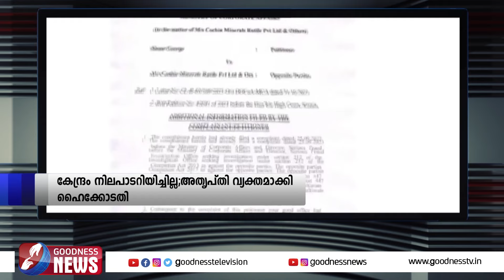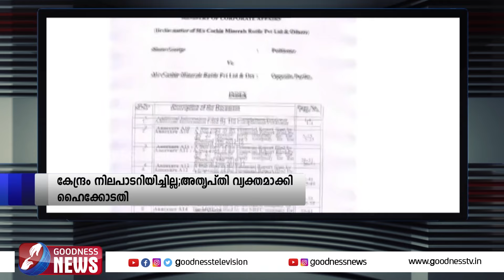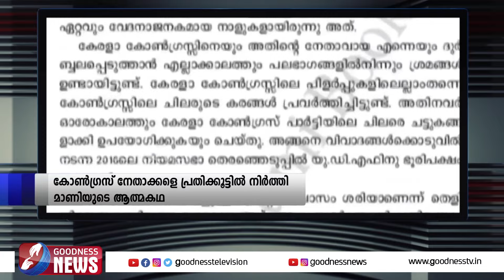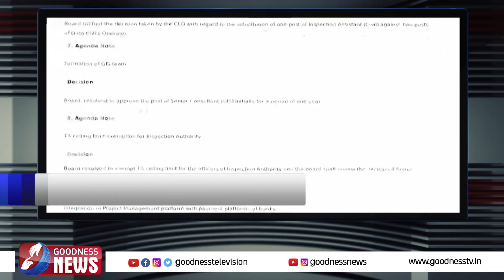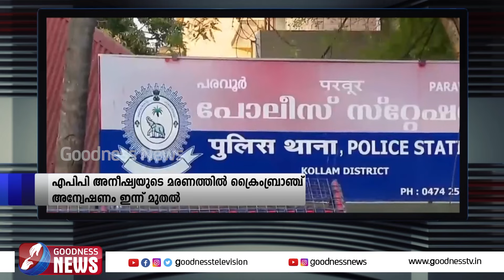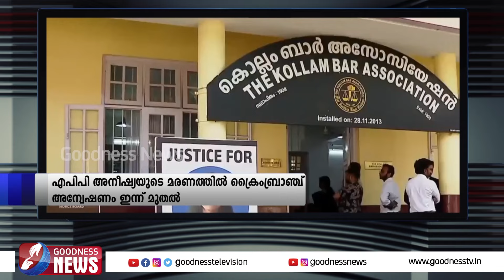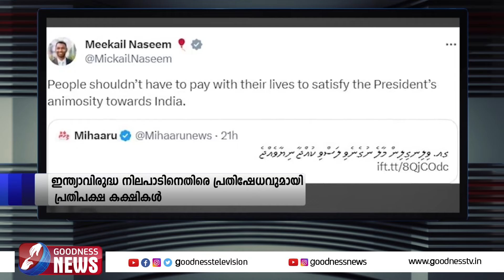ക്ഷേമ പെൻഷൻ ലഭിക്കാതെ ആത്മഹത്യ ചെയ്ത ഭിന്നശേഷിക്കാരൻ.കേസെടുത്ത് ഹൈക്കോടതി|PENSION|KERALA|GOODNESS TV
ക്ഷേമ പെൻഷൻ ലഭിക്കാതെ ആത്മഹത്യ ചെയ്ത ഭിന്നശേഷിക്കാരൻ. സ്വമേധയാ കേസെടുത്ത് ഹൈക്കോടതി

YouTube Channels
Mobile Apps:
►Goodness TV:
►Goodness Radio: